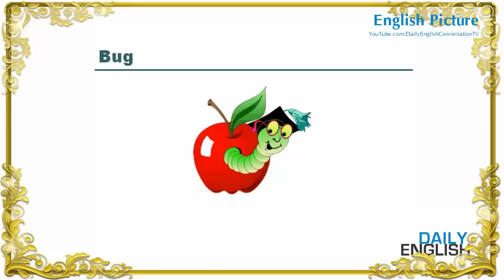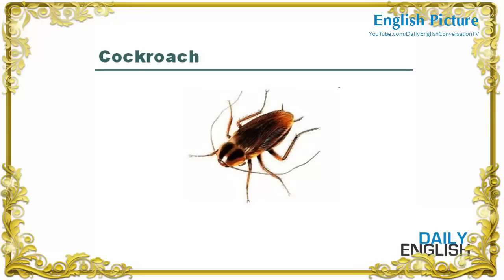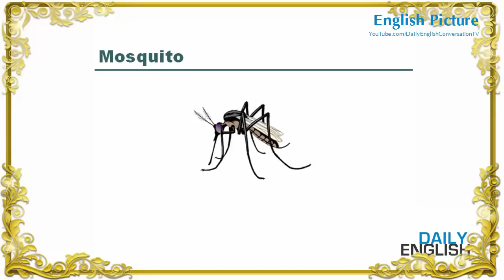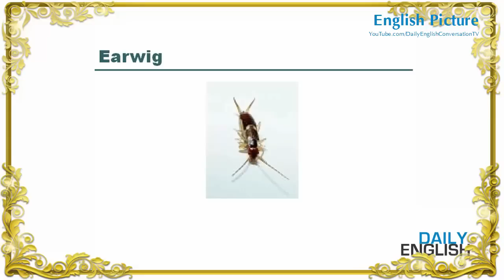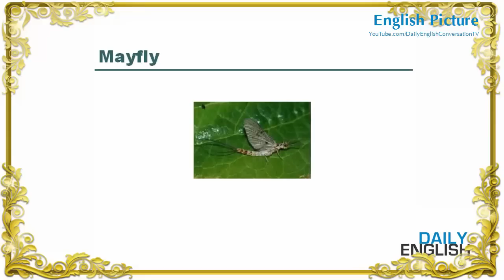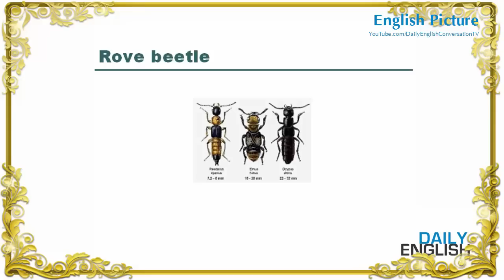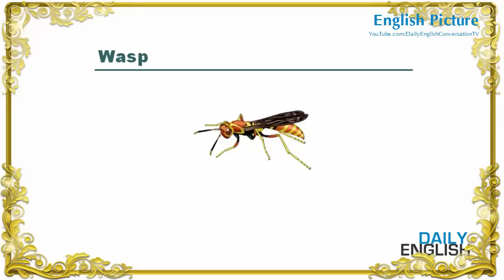English Picture – Lesson 13 - Name of Insects